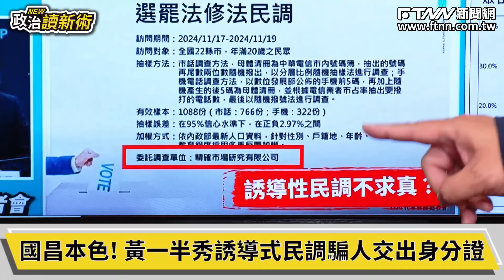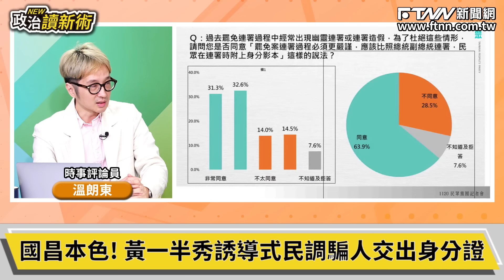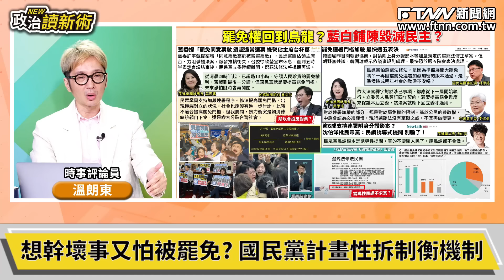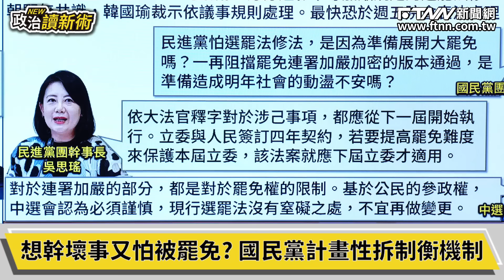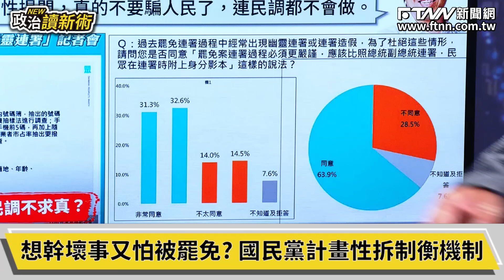怕輸就翻桌 ？！藍白強推《選罷法》提高門檻 憨川、朗東道破黃國昌心機？！｜王義川 溫朗東 林俊憲 鍾佳濱【政治讀新術】必看爆點20241121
主持人：王義川
來賓：立法委員　林俊憲｜立法委員　鍾佳濱｜時事評論員　溫朗東